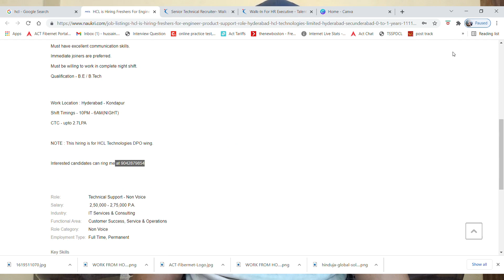HCL Off Campus Placement 2021 | HCL Recruitment 2021 | Salary:2,70,000 P.A | Private Company Jobs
Assalam Mu alaikum iam mohammed karrar hussain from karrar hussain youtube channel tried to explain about the HCL recruitment 2021 for freshers and experienced for the post of TECH SUPPORT.

work.

Images & Jobs are taken from the following :
2.HCL